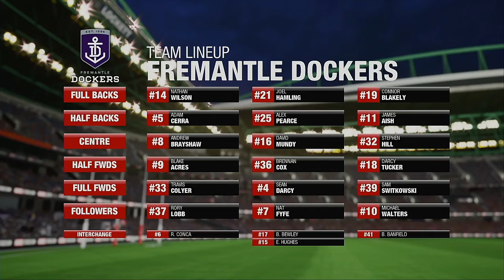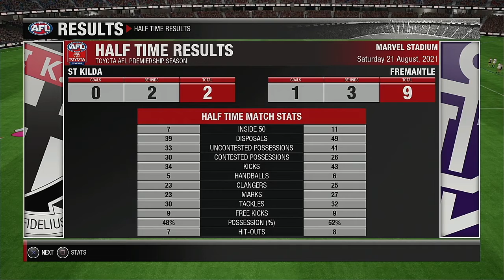AFL 2021 Premiership Round 23 St Kilda Saints VS Fremantle Dockers